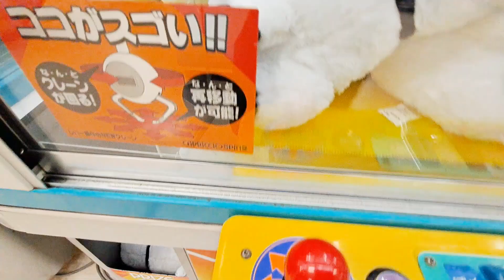【クレーンゲーム】闇ゲーセンでボンドさんが取れるまでやってみた結果が・・・スパイファミリー SPY×FAMILY